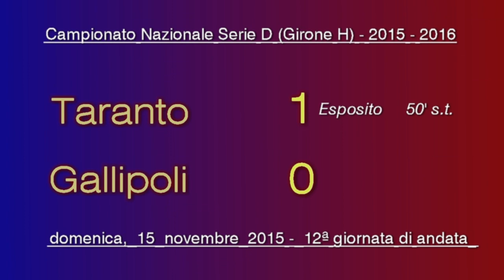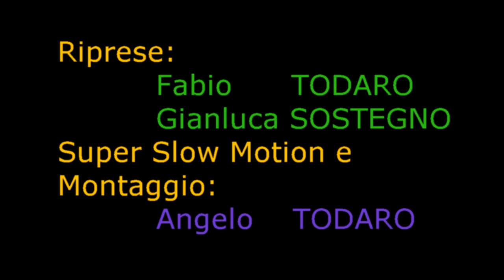SINTESI DAL BASSO TARANTO-GALLIPOLI A CURA DI ANGELO E FABIO TODARO E G. SOSTEGNO.